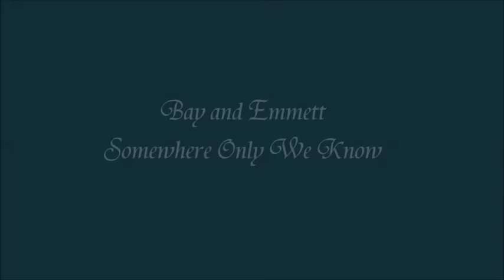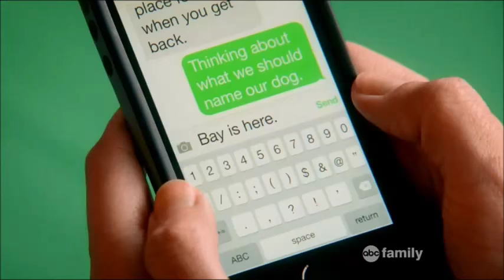Bay and Emmett |Bemmett | Somewhere only we know | Switched at Birth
I need to thank and give credit to Amy Sanders who helped me with this video over the weekend.  She is a moderator at the Switched at Birth Fan Forum.
She really helped putting this video together giving me great ideas for scenes to put with the lyrics.

TV-series: Switched at Birth
About: Bay and Emmett, Bemmett ,
Music:"Somewhere On;y We Know" by  Keane (ft. Max Schneider & Elizabeth Gillies) cover